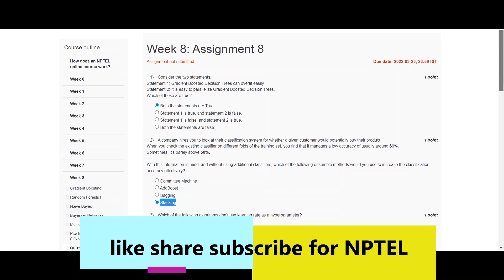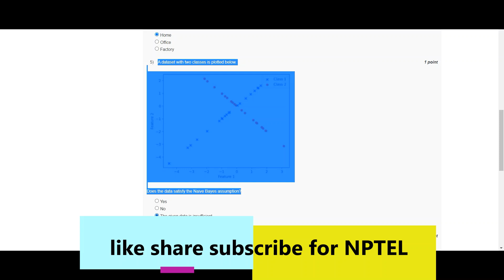Introduction to Machine Learning | NPTEL | week 8 | assignment with solution 8 | 2022